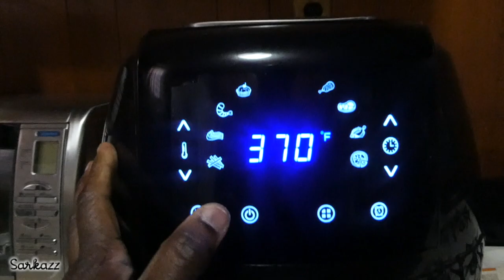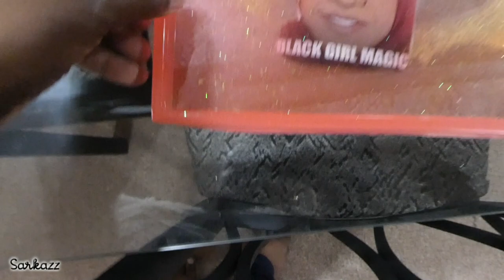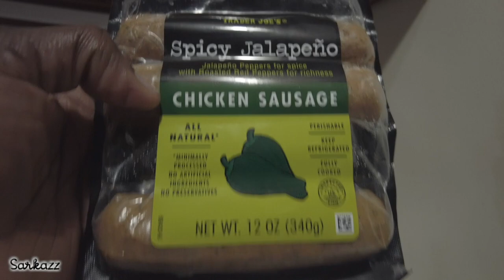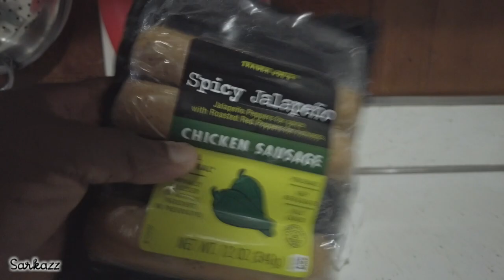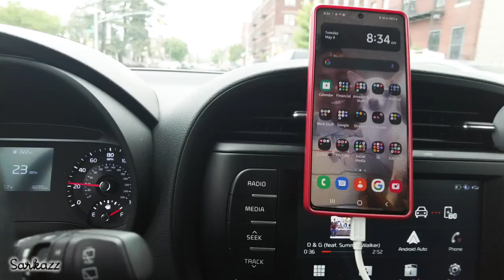KNOW THE DIFFERENCE! | Vlog #37